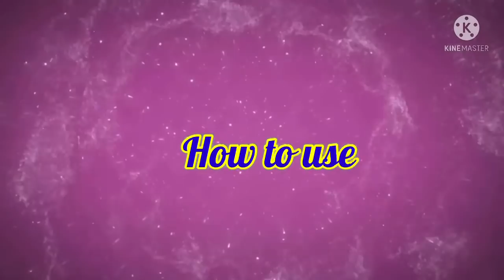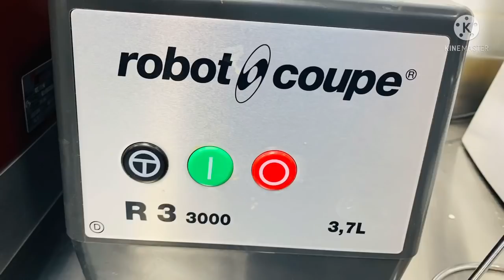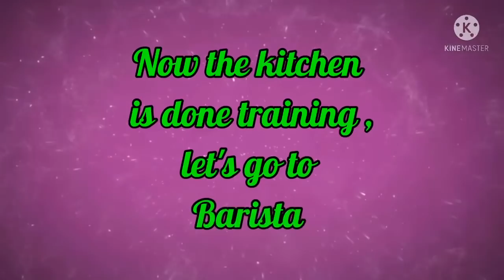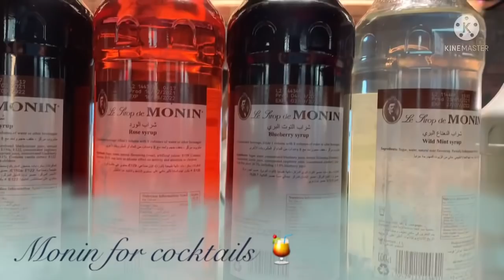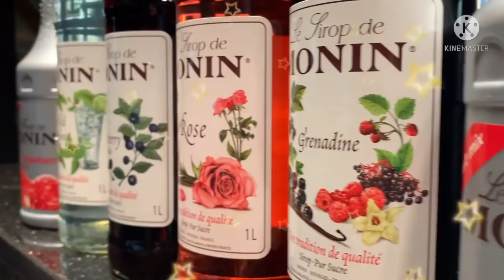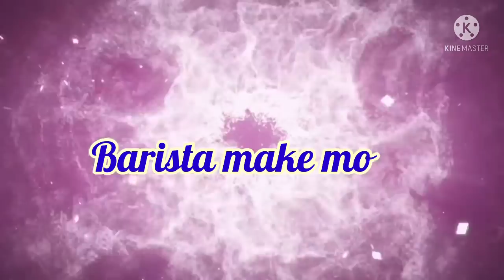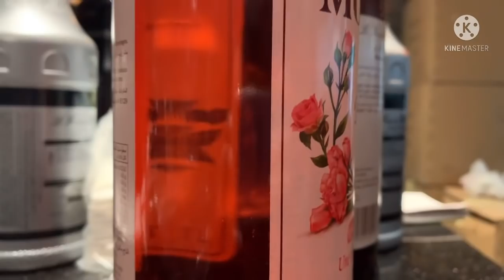Training how to use knife,and training Barista how to make cocktails...